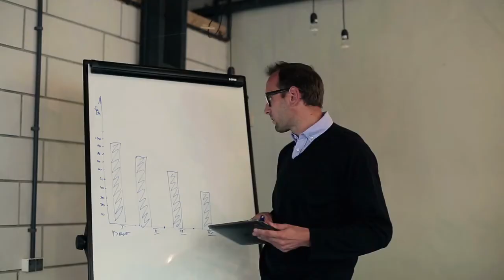Invest in Greece "Let’s keep Greece in Greek hands"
Invest in Greece – Now is the right time
Now is the best time to buy a piece of your homeland
Own a property in the city or on the most popular islands in the world like Santorini, Mykonos and Crete.
Invest on your own or with others
Let’s keep Greece in Greek hands

Invest in Greece – You’ve always thought about it, now you can do it.
We have the most experienced professionals in Greece in the industry including lawyers and conveyances, financial experts and real estate agents to work with locally based Lawyers and Accountants.
Invest in Greece – we make it simple and easy
We take all the hard work and effort out of the process and will keep you well informed throughout the entire time. We can even manage your property ongoing.